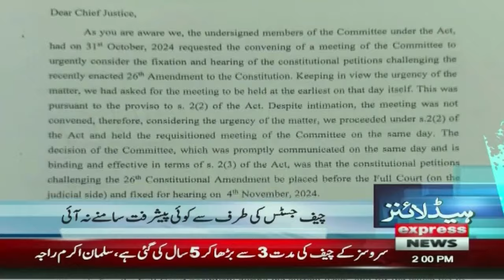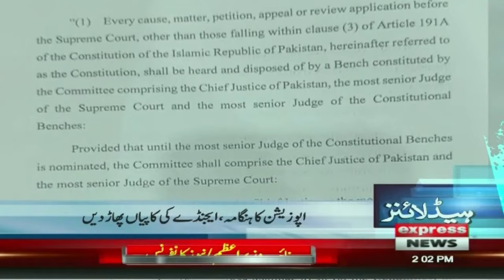Big News From Peshawar High Court | News Headlines 2 PM | 05 Nov 2024 | Pakistan News